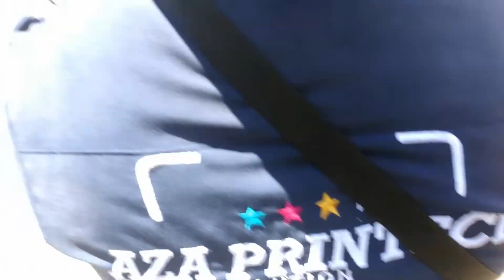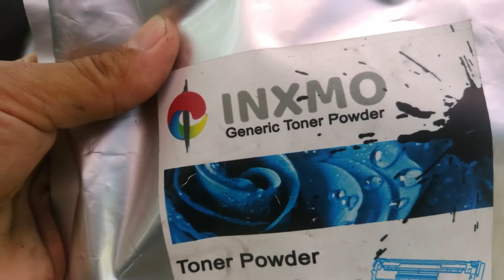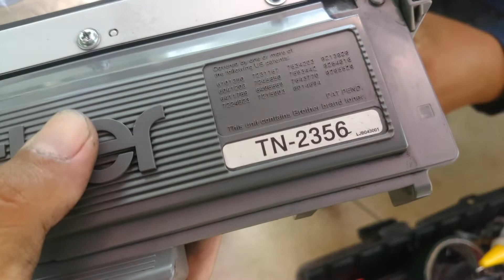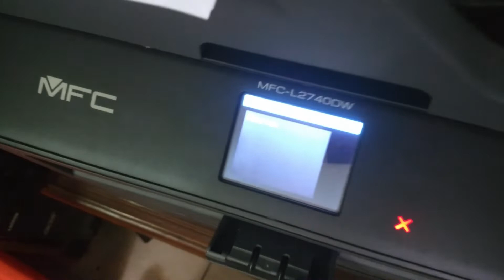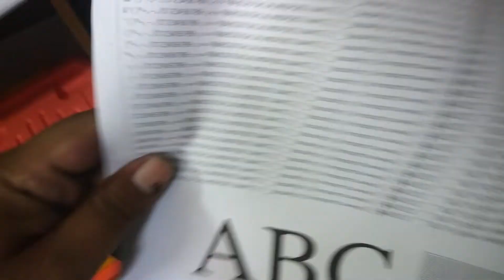Brother dcp 2450 dw Tutorial Refill toner Tn 2360.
Komunitas Teknisi printer indonesia .